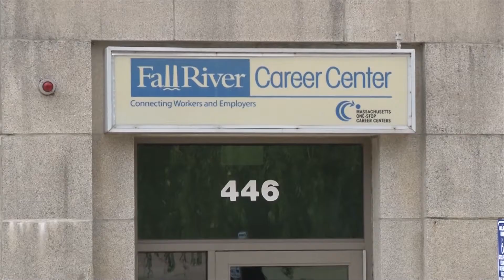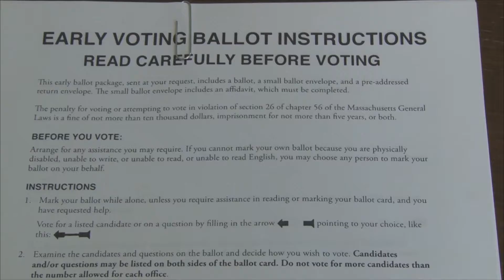FRCMedia News 11-3-2016